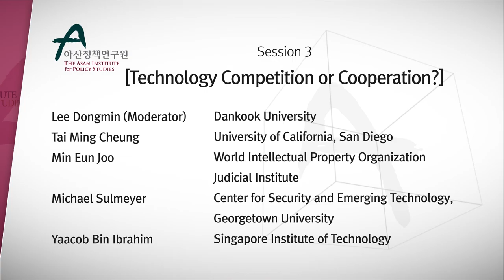[Asan Plenum 2019] Session 3 - "Technology Competition or Cooperation?"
Session: Session 3 - "Technology Competition or Cooperation?"
Date/Time: April 24, 2019 / 13:30-15:00

Moderator:
Lee Dongmin, Dankook University

Speakers:
Tai Ming Cheung, University of California, San Diego
Min Eunjoo, World Intellectual Property Organization Judicial Institute
Michael Sulmeyer, Center for Security and Emerging Technology, Georgetown University
Yaacob Bin Ibrahim, Singapore Institute of Technology